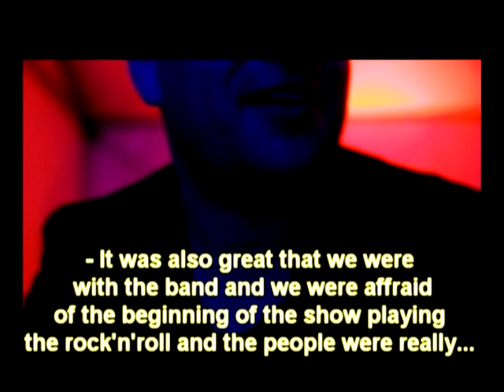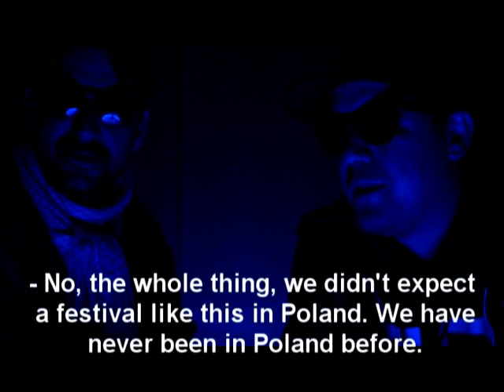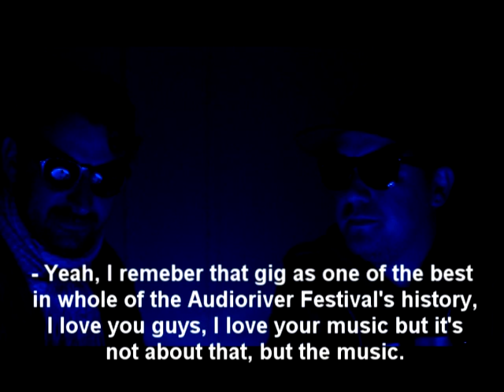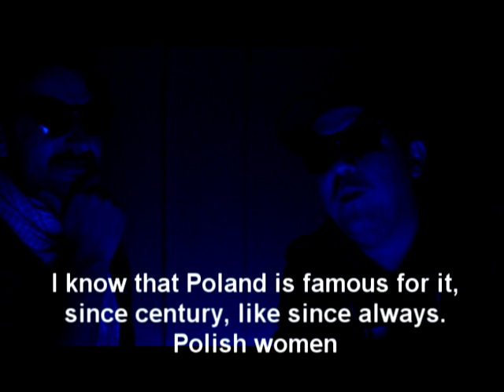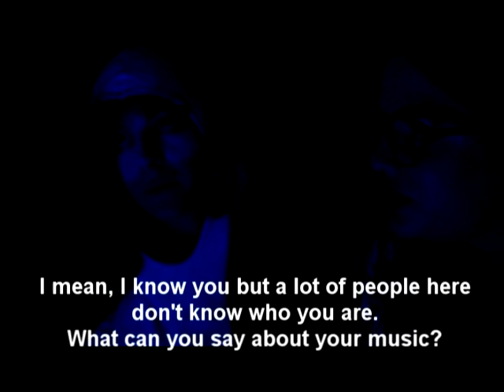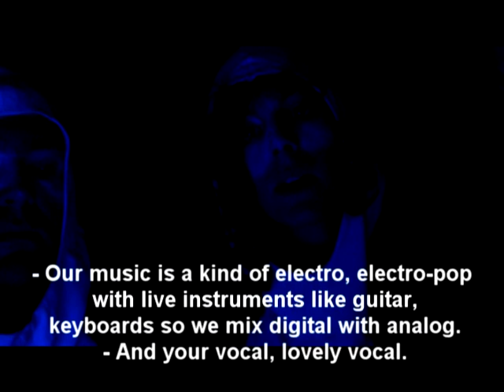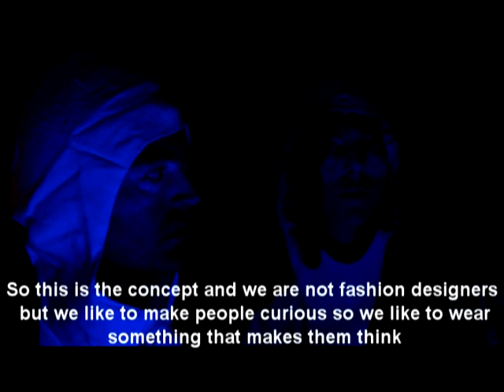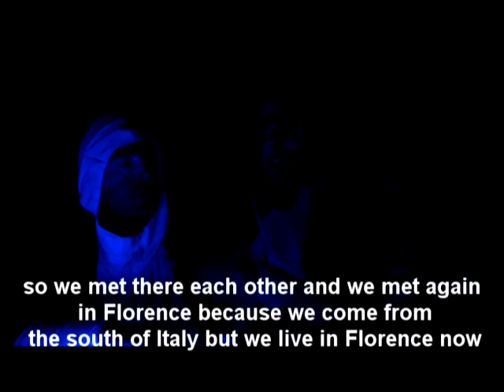Don't Panic TV - Audioriver Festival 2011 relacja cz. 1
Audioriver Festival 2011 za nami - przedstawiamy naszą relację z Płocka, która składa się z II części, w sumie to ponad 30 minut materiału video z wywiadami mi.in z takimi artystami jak Trentemoller, Modeselektor, We Love, Vitalic i polskimi producentami. Przepraszamy za usterki związane z dźwiękiem ale czasami sprzęt zawodził z powodu otaczającego nas hałasu :) Enjoy!